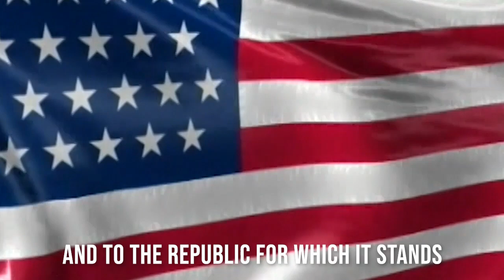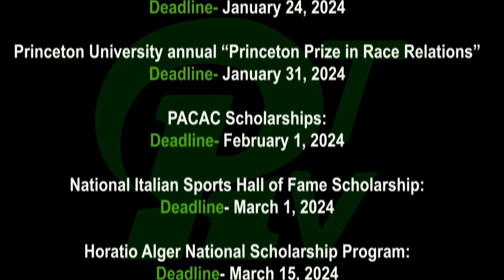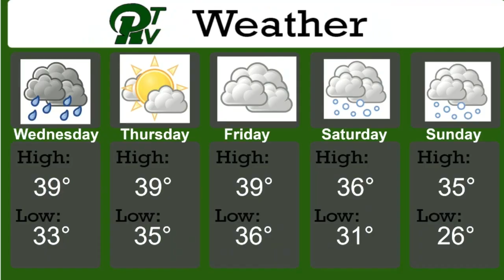PRTVNews 1 8 24